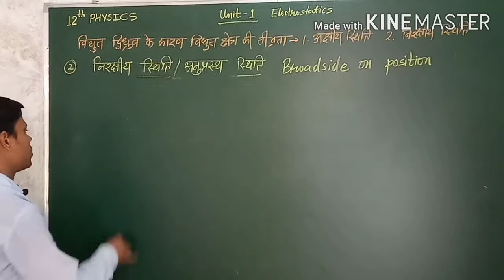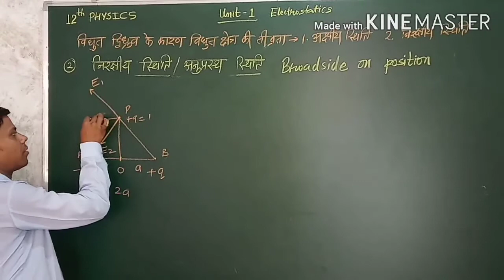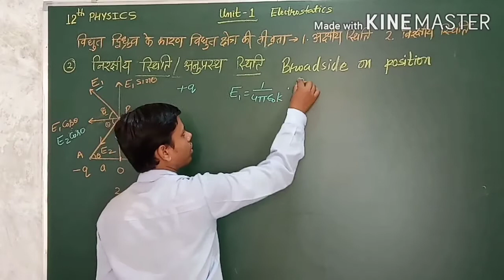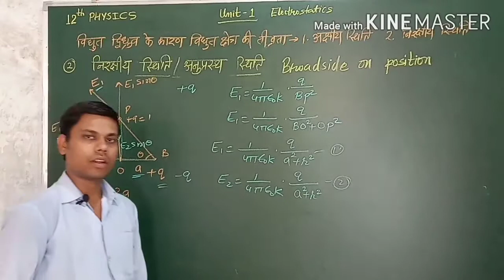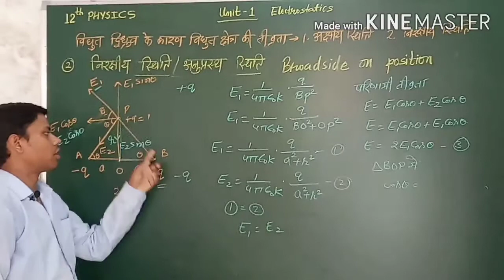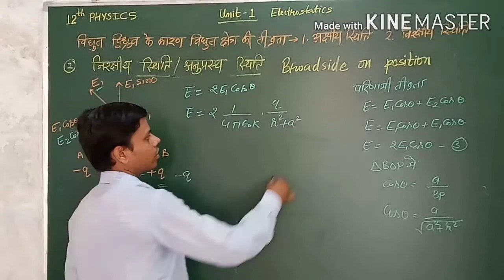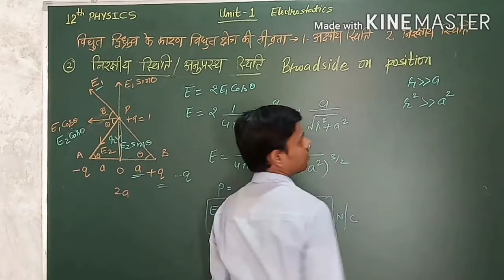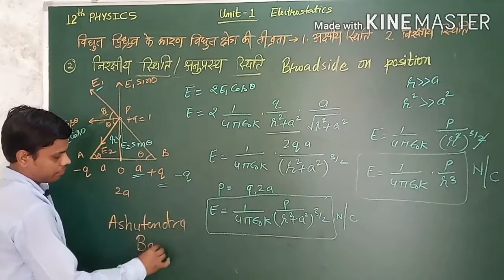Lec - 9 Broad side on position unit 1 electrostatics ( 12th Physics)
In this video you will understand and derived broad side on position